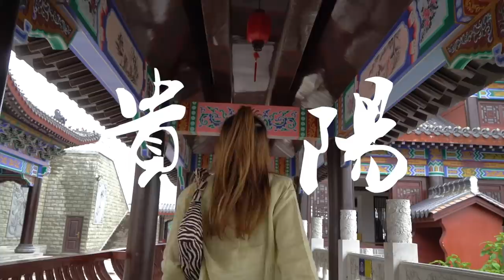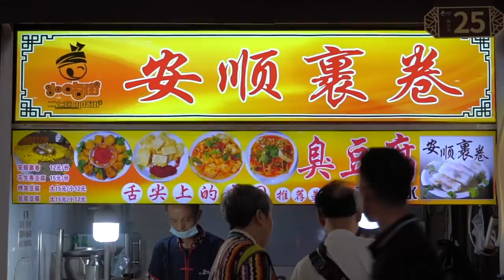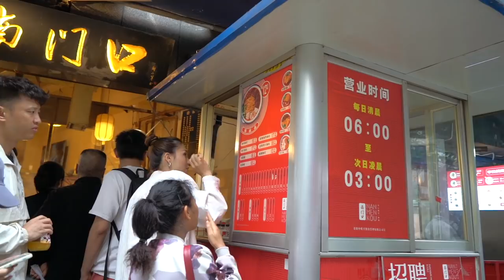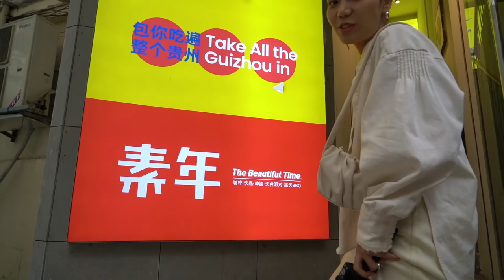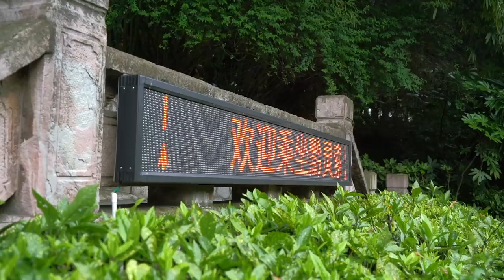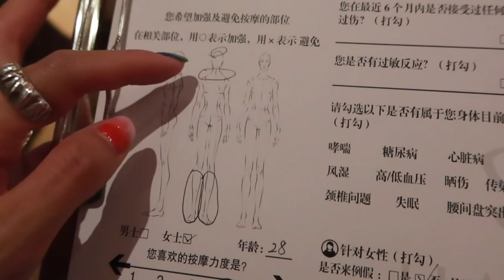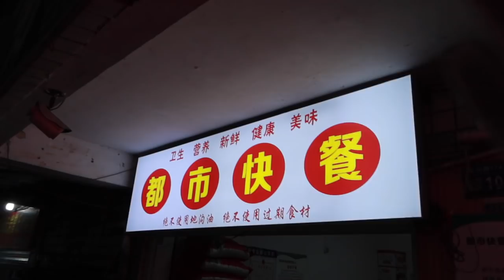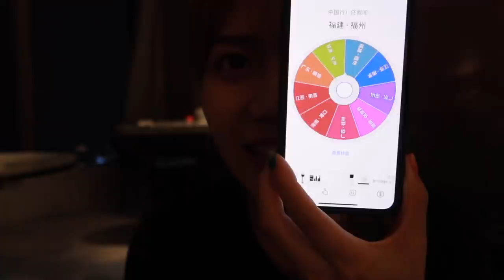安妮周末中国行#18 贵阳 | 被忽视的美食城市！｜也太好吃了！｜ANNBITION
贵阳您真低调！绝对是被忽视的美食城市！这次吃了也就大概攻略的1/5美食吧。可想而知这地方深藏不露，我已经开始期待下次的光临啦！

⇢FOLLOW ME⇢
‣ 微博：ANNBITION
‣ 淘宝店铺：安的玫瑰庄园
‣公主号：ANNBITION